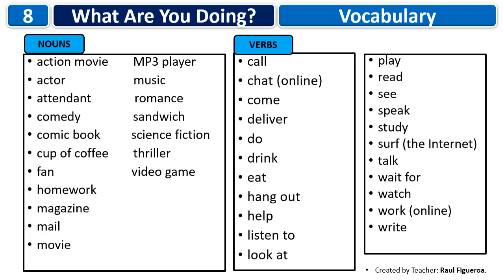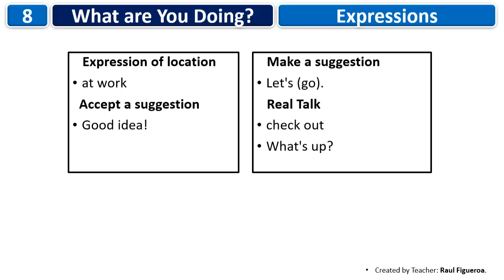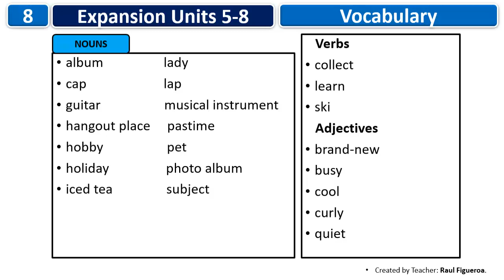Mega Goal-Book-1 1st Ed.2010-Unit#8 Vocabulary.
This video contains vocabulary of Mega Goal Book1 - Listen and repeat.